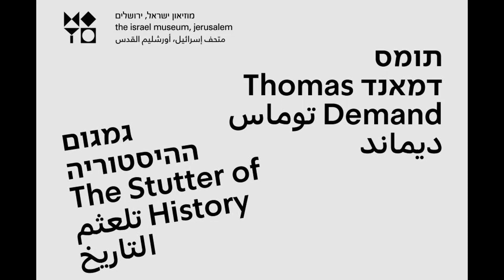Thomas Demand: The Stutter of History | A conversation with the artist and exhibition curators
Thomas Demand, Douglas Fogle, and Nirith Nelson discuss the development and construction of the exhibition, and Thomas' legacy.